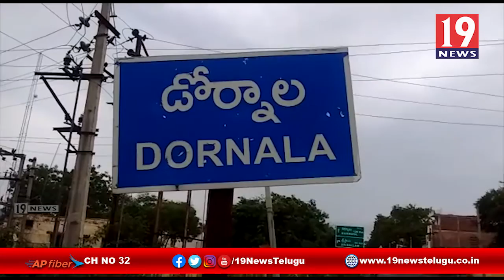మాస్కు లేకుండా బయటకు వస్తే జరిమానా తప్పదు - పెద్దదోర్నాల,ప్రకాశం జిల్లా